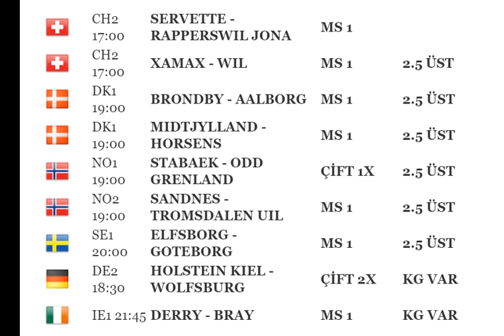İddaa Hazır Kuponlar 21.MAYIS-PAZARTESİ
futbol tahminleri hazir kuponlar 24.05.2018
İddaa Tahminleri Bülteni/24 Mayıs PAZARTESİ/İddaabilir TV
İddaa bilir İDDAA TAKDİKLERİ İDDAA NASIL OYNANIR İDDAA NESİNE İDDAA BİREBİN İDDAA BİLYONER
İDDAA İDDAA BAHİS SİPOR BAHİSLERİ İDDAA BAHİSLERİ MAÇ ANALİZ İDDAA DOGRU TAHMİN 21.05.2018 İDDAA TAHMİNLERİ HAZIR BANKO KUPONLA BUGÜN
iddaa hazır kuponlar sistem

iddaa hazır kuponlar sürpriz

fanatik iddaa hazır kuponlar

fotomaç iddaa hazır kuponlar

iddaa hazır kuponlar sporx

en çok kazanan iddaa hazır kuponlar

can tongo hazır kuponlar

banko iddaa kuponları kral bankocu

futbolcu tahmini cinbo
canli futbol tahminleri
cumartesi futbol tahminleri
dogru futbol tahminleri
dünyada futbol tahminleri
dunya futbol tahminleri
derin futbol tahminleri
futbol tahminleri facebook
futbol tahminleri forum
futbol iddaa tahminleri facebook
fanatik futbol tahminleri
fotomaç futbol tahminleri
futbol gol tahmini
futbol gol tahmini oyunu
futbolcu gol tahmini
gunluk futbol tahminleri
günün futbol tahminleri
garanti futbol tahminleri
guncel futbol tahminleri
futbol gol tahminleri
futbol gol tahmini oyna
gercek futbol tahminleri
hazir futbol tahminleri
futbolcu tahmini hile
haftanın futbol tahminleri
ingiliz futbol tahminleri
futbol tahmini ingiltere
iddaa tahminleri futbol
futbol iddaa tahminler
futbol iddia tahminler
futbol yorumcularının iddaa tahminleri
futbol yazarlarının iddaa tahminleri
futbol kupon tahminleri
futbolcu tahmini kral oyun
turkiede futbol tahminleri banko kuponlari
futbol kahini tahminleri
kazandıran futbol tahminleri
kesin futbol tahminleri
kıbrıs futbol tahminleri
abd futbol ligi tahminleri
futbol lig tahminleri
tahminler futbol maçı
futbol maç tahminleri
futbol maçları tahminleri
futbol maci tahminleri
futbol maç tahmini
iddaa futbol maç tahminleri
açık futbol maç tahminleri
en iyi futbol maç tahminleri
futbol maç tahminler
football manager tahmini oyun hızı
futbol tahminleri net
futbol tahmini nasil yapilir
iddaa programı futbol tahminleri nesine com
futbol abd nasıl tahminleri
futbol tahminleri oyunları
futbol tahmini oyunu
futbol tahmini oyunları
futbolcu tahmini oyna
futbolcu tahmini oyun cini
futbol oyuncu tahmini
futbolcu tahmini oyunları
pazar futbol tahminleri
profesyonel futbol tahminleri
futbol tahminleri sporx
futbol tahminleri sitesi
futbol skor tahminleri
futbol skor tahmini
scometix futbol tahminleri
sahadan futbol tahminleri
futbol sonuc tahminleri
beyaz futbol sampiyonluk tahminleri
super futbol tahminleri
turk futbol tahminleri
türkiye futbol tahminleri
tv8 futbol tahminleri
futbol toto tahminleri
futbolcu tahmini testi
futbol takımı tahmini
iddaa futbol tahminleri tuttur
trt futbol tahminleri
futbol uzman tahminleri
unlu futbol tahminleri
uefa futbol tahminleri
vitibet futbol tahminleri